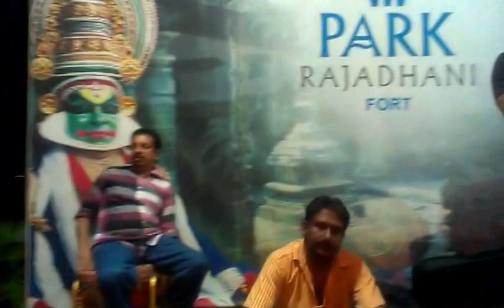ARIKIL NEE UNDAYIRUNNENGILENNU NJAN - AJITH KUMAR KATTAKADA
SUNG BY AJITH KUMAR KATTAKADA AT PARK RAJADHANI EAST FORT -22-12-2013